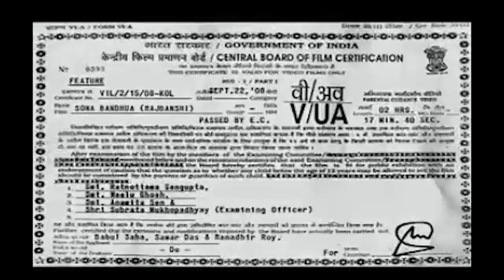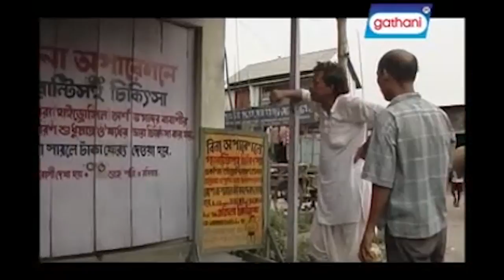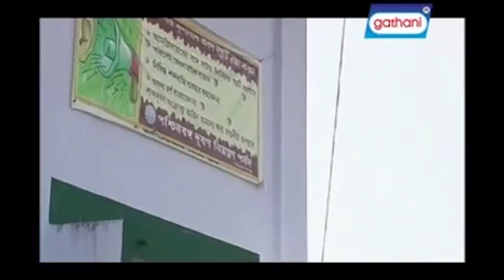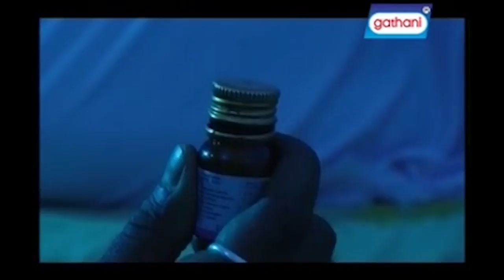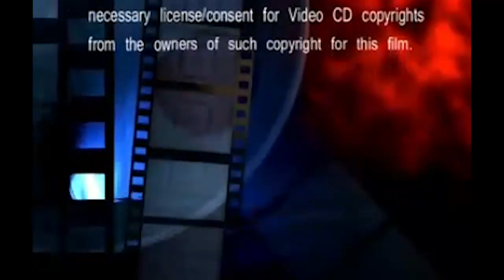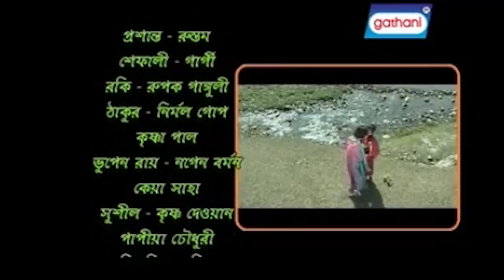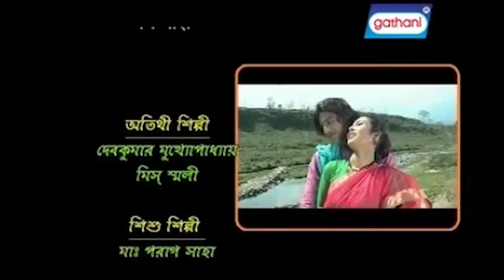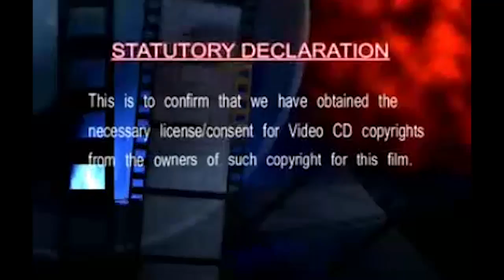Sona Bandhua | Rajdeep, Anindita | Rajbanshi | Latest Bengali Movies 2017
Film: Sona Bandhua
Cast: Rajdeep, Anindita, Rustam, Gargi
Singers: Bhabesh Rabha, Kajal Saha, Maytri, Jhinkai, Ribesh
Lyrics: Pulak Saha
Director: Pulak Saha
Producer: Ganesh Art Production